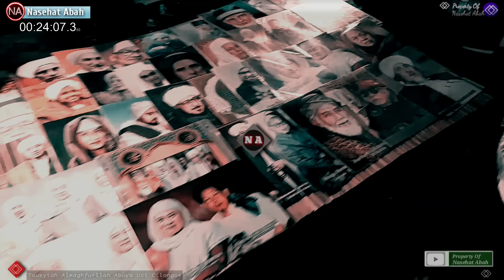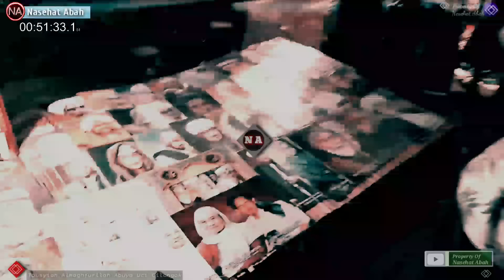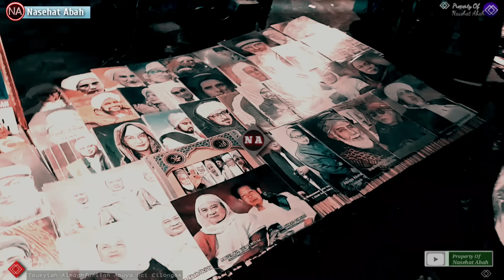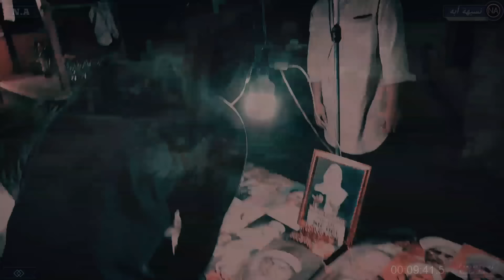Belajar Nahan Sakabeh Kahayang Nafsu || ABUYA UCI CILONGOK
Tausyiah abuya uci Acara Maulid nabi, abuya uci acara maulid nabi, abuya uci belajar nahan hawa nafsu, abuya uci hawa nafsu, abuya uci nahan kahayang kahayang nafsu,